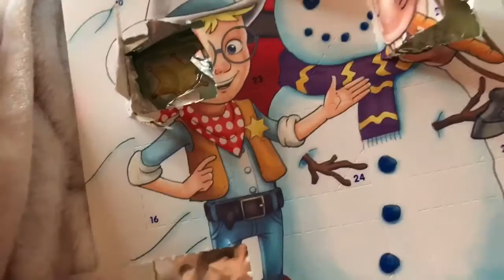The walking dead | VLOGMAS day 12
Spoiler alert !